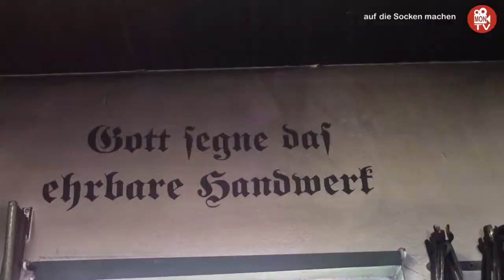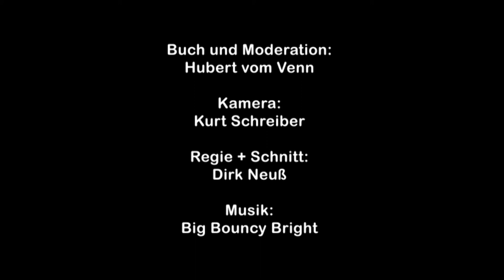"...auf die Socken machen" - Messerschmieden in Udenbreth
Echte Handwerkskunst aus der Eifel - davon berichtet heute unser "auf die Socken machen" - Team Hubert Vom Venn und Kameramann Kurt Schreiber
Die beiden waren beim Messerschmied Norbert Trösch zu Gast und durften bei der Entstehung eines Damastmessers dabei sein...